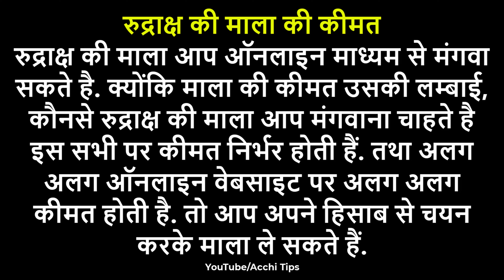रुद्राक्ष का पानी पीने के फायदे | रुद्राक्ष की माला पहनने के नियम, फायदे और कीमत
00:00 रुद्राक्ष का पानी पीने के फायदे | रुद्राक्ष की माला पहनने के नियम, फायदे और कीमत

रुद्राक्ष का पानी कैसे पीना चाहिए?
रुद्राक्ष की माला पहनने के क्या नियम है?
रुद्राक्ष कब कब नहीं पहनना चाहिए?
रुद्राक्ष कितने दिन में असर दिखाता है?

करियर के अनुसार कौन-सा रुद्राक्ष पहनने से होगा लाभ
रुद्राक्ष पहनने के बाद के नियम
कौन से रुद्राक्ष का पानी पीना चाहिए
रुद्राक्ष का पानी पीने के नुकसान
रुद्राक्ष पहनने के फायदे और नुकसान
लड़कियों को रुद्राक्ष पहनना चाहिए कि नहीं
कितने रुद्राक्ष की माला पहननी चाहिए
रुद्राक्ष के टोटके